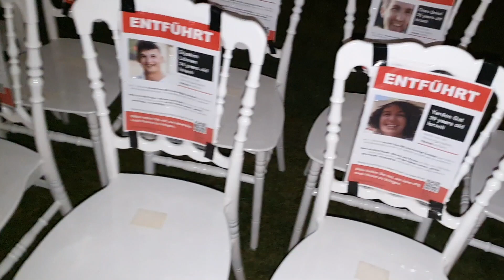(265) 2.11.23, Wien. "Bring them home!" Solidaritätskundgebung für die Geiseln der Hamas.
Organisation der Kundgebung: Israelische Kultusgemeinde in Kooperation mit Michael Landauer.
Zeitgeschehen. Dokumentarfilm "Philosophie im Gespräch" seit 2005. Philosophieren im Elfenbeimturm, oder klug denken und sprechen in wohltemperierten Räumen ist schön und wichtig. Genauso wichtig ist der Protest der Bürgerinnen und Bürger auf der Strasse, wenn die "Politik" über sie drüberfährt.
Europa ist per se kulturell vielfältig - nicht uniform - und bezogen auf Österreich, wünsche ich mir, dass unser Land, im Rahmen (!!!) der Menschenrechte, des Völkerrechts und unserer Verfassung säkular und selbstbestimmt bleibt, auch wenn es im Moment illusorisch scheint.
Das Gegenteil von Vielfalt ist die Einfalt. Schwierig wird es, wenn Letztere zu dominieren beginnt. Friede sei mir Dir, Friede sei mit mir, Friede auf der Erde.